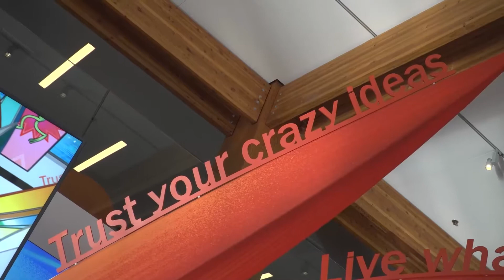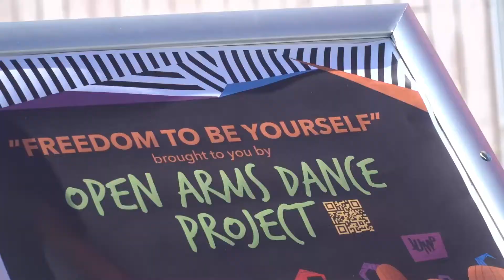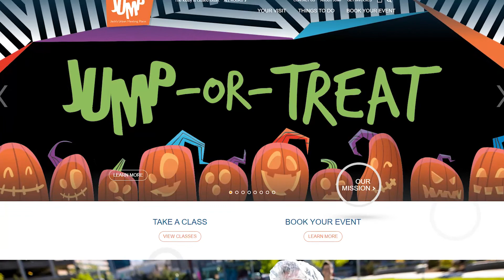Idaho Today: Jump-or-Treat at JUMP on October 23rd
Kathy with JUMP tells us how they are celebrating Halloween this year - with a FREE event this Saturday from 5:30-8:30PM.